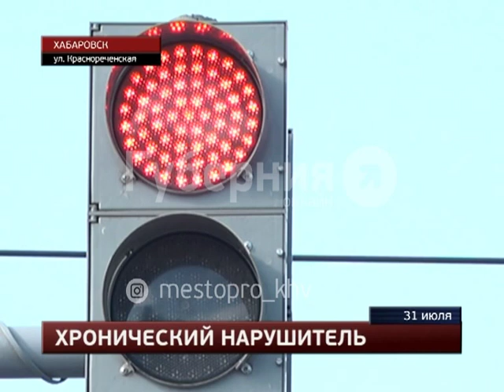Водитель «Марка» проехал на красный и сбил хабаровчанина на «зебре». Mestoprotv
В Южном микрорайоне, у остановки «Сурикова» водитель «Тойоты Марк-2» проехал перекресток на красный сигнал светофора и на полном ходу сбил молодого человека на «зебре», сообщает портал «Губерния». Пострадавший получил серьезную травму, он доставлен в больницу. Наезд совершил 21-летний автолюбитель, получивший водительское удостоверение в прошлом году. Молодой человек ехал по улице Краснореченской в направлении Суворова в первом ряду. Пешеход пересекал проезжую часть справа налево, по ходу движения иномарки. Водитель «Марка» говорил, что видел человека на обочине, но не думал, что через секунду познакомится с ним лично. GuberniaTV - YouTube-канал медиахолдинга «Губерния» (г. Хабаровск). Новости края и региона, криминальная хроника, утреннее шоу, актуальные интервью, программа о здоровье, рецепты, кулинарное шоу, садоводство.